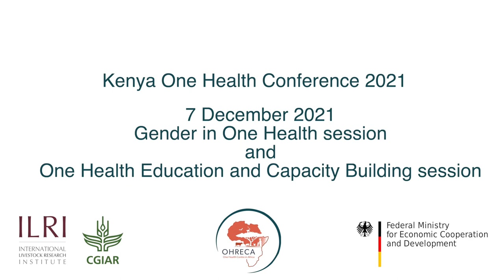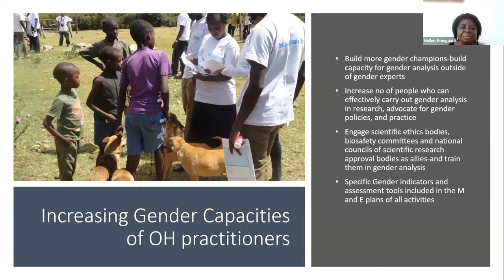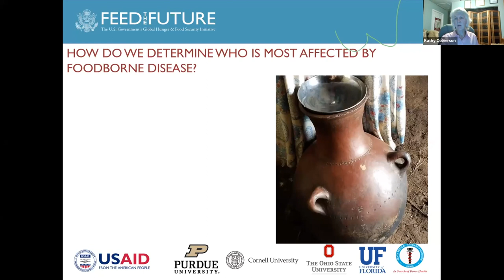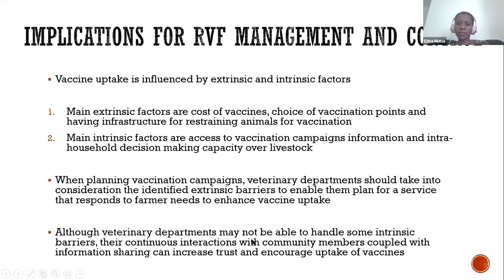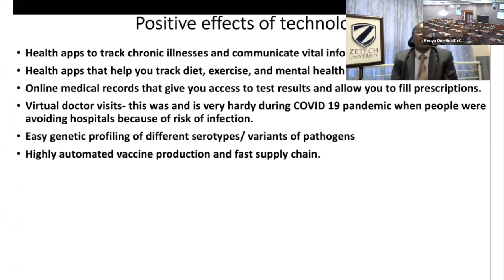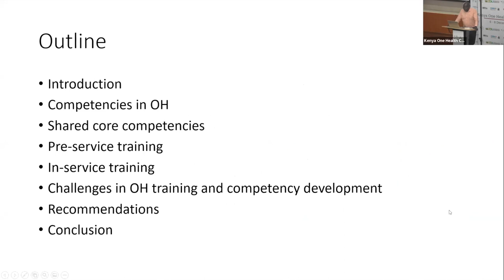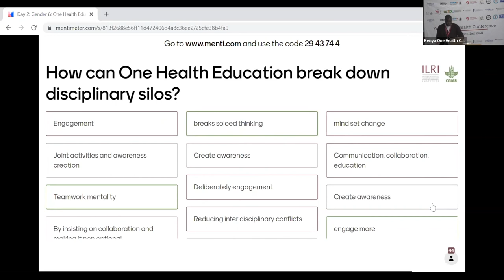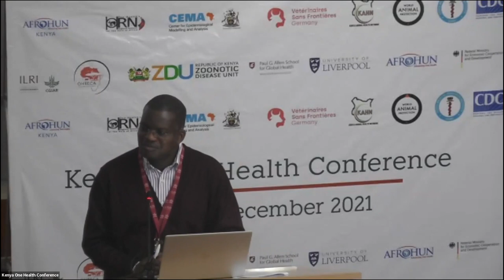Kenya One Health conference: Day two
The Kenya One Health conference took place from 6-8 December 2021. It brought together experts across different sectors to share information on ongoing One Health work in Kenya and build partnerships, as well as contribute to the understanding and management of the shared threats at the human animal and environment interface.